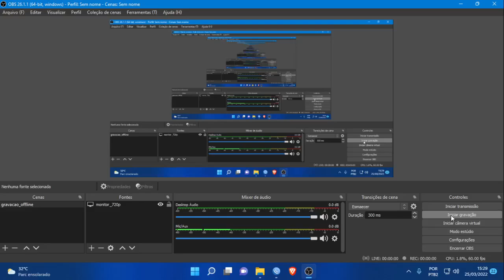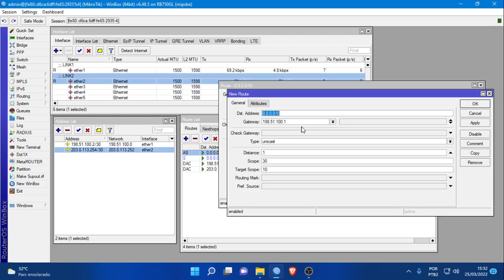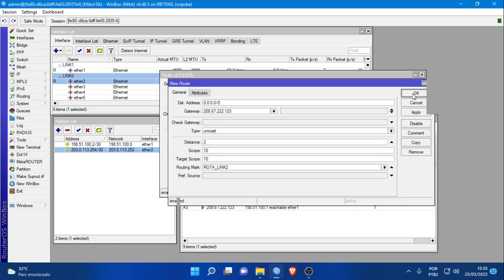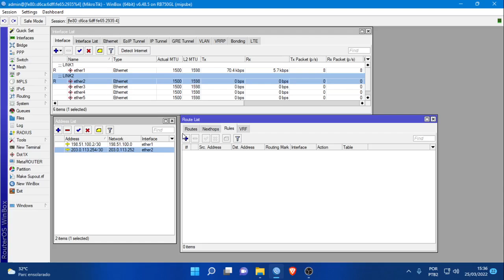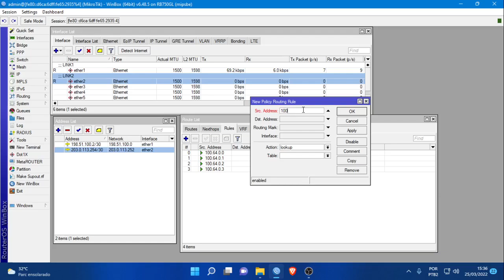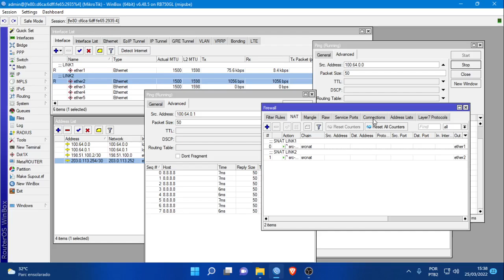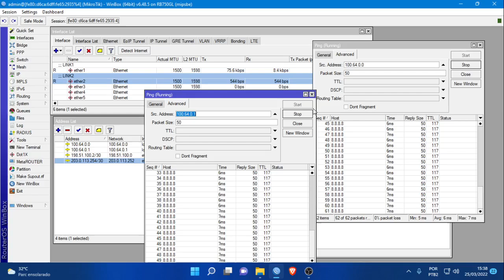BALANCE SIMPLES SEM FIREWALL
LOAD BALANCE SIMPLES SOMENTE COM ROTAS SEM MEXER EM FIREWALL MANGLE, ECONOMIZANDO CPU E MELHORANDO CONEXÃO DO CLIENTE, DIFERENTE DO BALANCE PCC ESTE O CLIENTE SAI E VOLTA PELO MESMO LINK, GARANTINDO ESTABILIDADE NOS APLICATIVOS E JOGOS